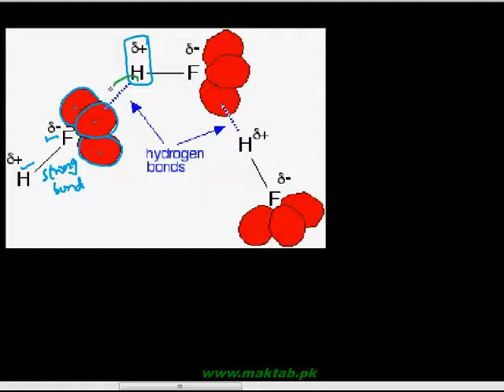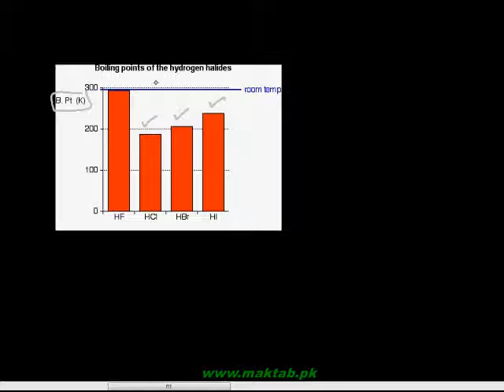FSc Chemistry Book2, CH 5, LEC 4: Hydrogen Halides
This video lecture from The Halogens and The Noble Gases  (F.Sc. second year Chemistry) covers: Hydrogen Halides. Find more e-learning material and educational video lectures in Urdu at maktab.pk. These videos are free to use for promotional and commercial purpose by keeping the credits to Maktab.